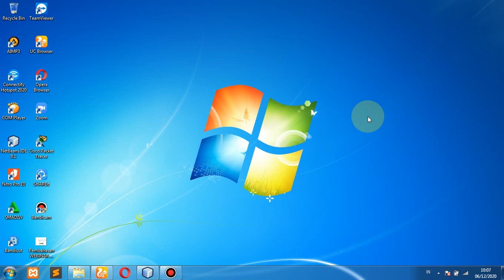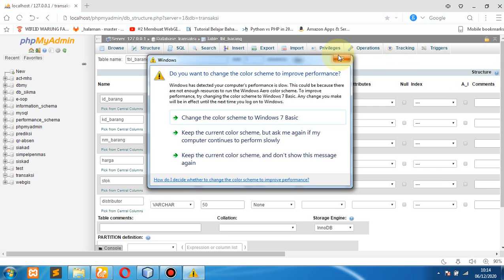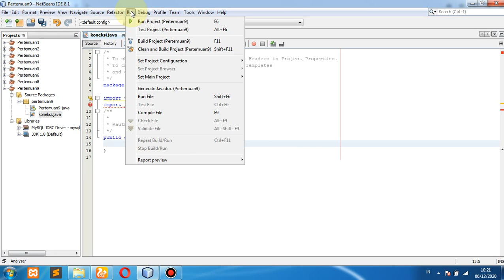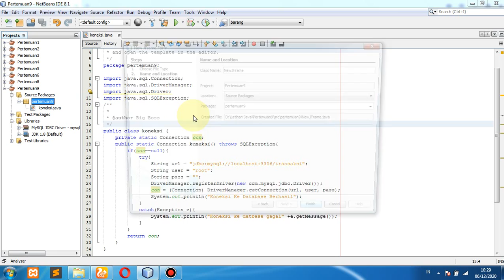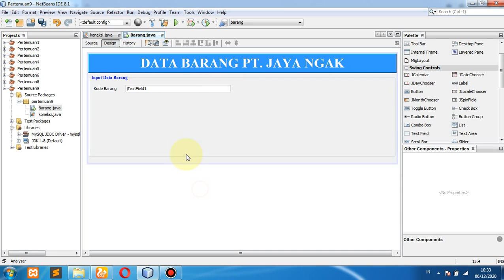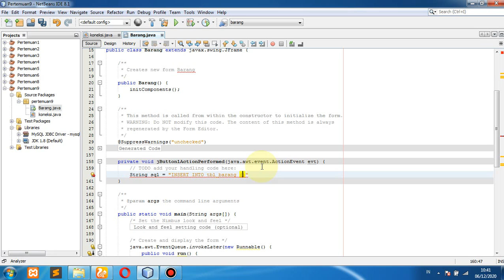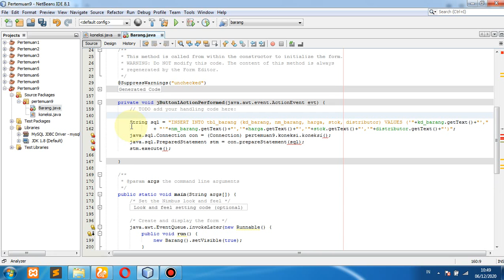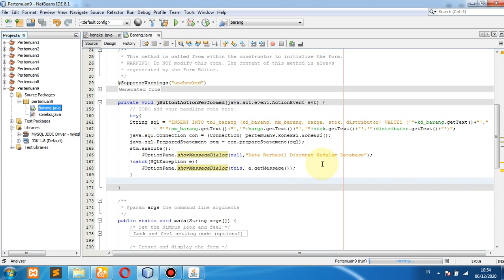Pemograman Dekstop (Java Netbeans) Part 7 - Manajemen Database - CRUD (Create)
Selamat datang di matakuliah Pemograman Dekstop (Java Netbeans). Video tutorial sebagai materi perkuliahan yang dapat anda pelajari dan ikuti langkah-langkahnya.

Note : Gunakan Handfree Saat Menonton Video Supaya Terdengan Jelas